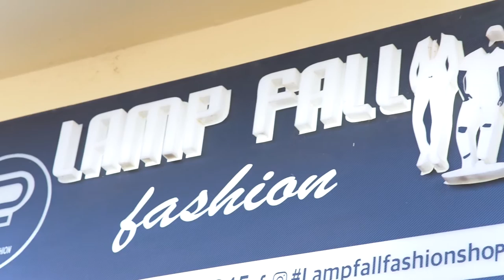International Men's Day - Makeover & Interview with Felix Dauda & Ernest Solomon Sesay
Ernest and Felix are the founders of Solix a photography brand. These young men continue to Break Barriers and defy the odds by becoming one of the biggest photography brands in The Gambia at such a young age.

Support them by booking for a photo session. You will not regret it.